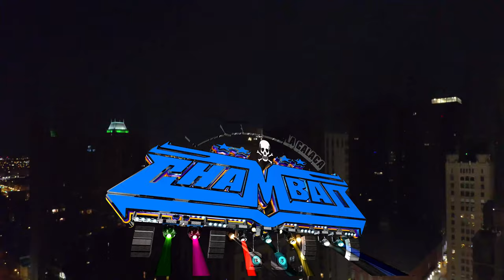🌎 ESTRENO 2021 TODO SE TERMINO - GRUPO PIEL NEGRA EN VIVO SONIDO CHAMBAO NYC LA CHAMBAMANIA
GRAN TEMA DE ESTRENO 2021 GRUPO PIEL NEGRA - TODO SE TERMINO EN VIVO SONIDO CHAMBAO NYC LA CHAMBAMANIA